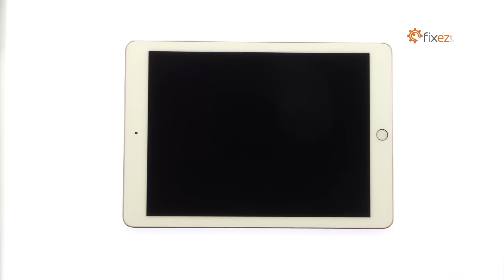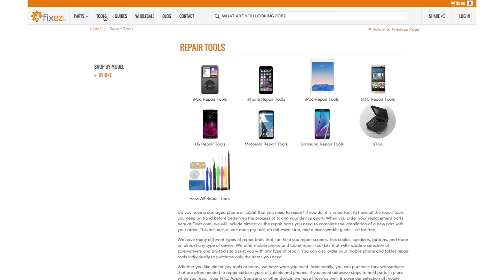iPad Pro 9.7 Display Assembly Repair - Fixez.com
Watch the Official 9.7-inch iPad Pro Display Assembly Repair Guide. Following the step-by-step iPad Pro screen replacement instructions we have provided will help you safely replace a damaged or faulty 9.7" iPad Pro TFT Display. Visit Fixez.com for all of the DIY iPad Pro 9.7 replacement screens, parts and tools you need to fix your tablet quickly, and affordably.

If you need your 9.7-inch iPad Pro repaired ASAP instead- we have you covered there too. They are available Monday - Friday, 9am to 5pm PST.

9.7-inch iPad Pro Display Assembly Repair Video Steps:

Warning:

We claim no responsibility for any damages that might occur

Step 1

Power down your 9.7-inch iPad Pro tablet.

Step 2 (iPad Pro 9.7 Display Assembly)

The 9.7-inch iPad Pro Oxide TFT “True Tone” display assembly is glued on solidly and is a tight fit within the rear case. Apply heat to soften the adhesive.

Use the precision knife to create enough space to insert a triangle opening tool.

With the triangle opening tool slice thru the sticky adhesive and carefully decouple the iPad Pro screen. Don't try to fully separate the display yet, as several fragile ribbon cables still connect it to the iPad’s logic board.

Remove the following 3 Phillips screws securing the bracket that covers the display’s cables.

With the bracket out of the way, detach the cables from the logic board and free the 9.7-inch iPad Pro display assembly.

Step 3 (iPad Pro 9.7 Home Button and Touch ID Assembly)

Peel up the piece of black tape.

Release the ZIF connector and carefully slide out the home button assembly cable.

The bracket that secures the iPad Pro home button and touch ID is held in place with two gobs of adhesive. Use the tweezers to pry it up from the front panel.

Remove the 9.7-inch iPad Pro home button and touch ID assembly.

Step 4 (iPad Pro 9.7 Front Camera Bracket)

Carefully slide the precision knife between the camera bracket and front panel.

* To reassemble your device, follow the steps in reverse order.